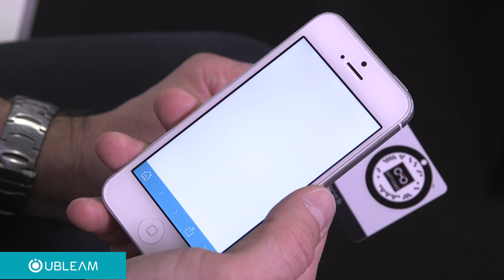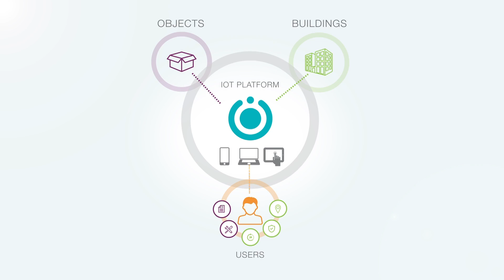UBLEAM lance la réalité augmentée pour l'internet des objets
UBLEAM lance la première plateforme de réalité augmentée dédiée à l'internet des objets.
Les applications sont multiples:
- enrichir les produits en apportant des services pour la connaissance et la relation client (CONSUMER)
- optimiser les processus de maintenance et de production dans l'industrie (INDUSTRY)
- améliorer la communication et la vie de l'entreprise (ENTERPRISE)